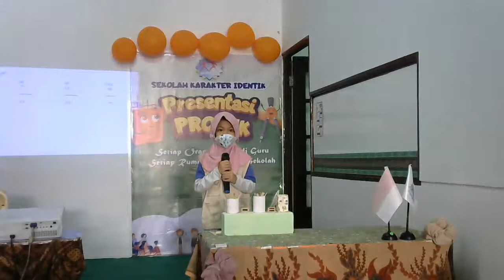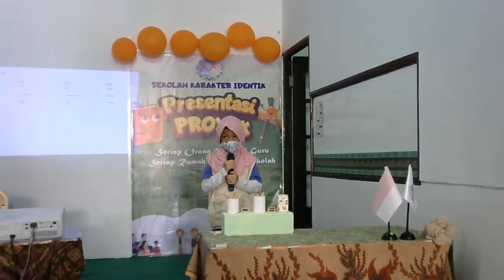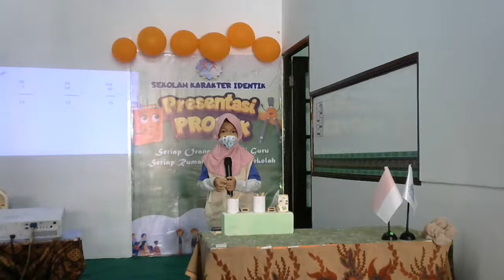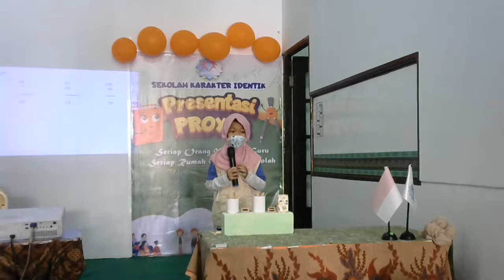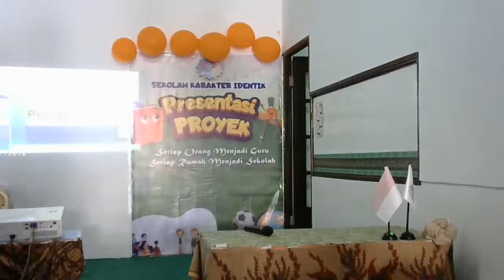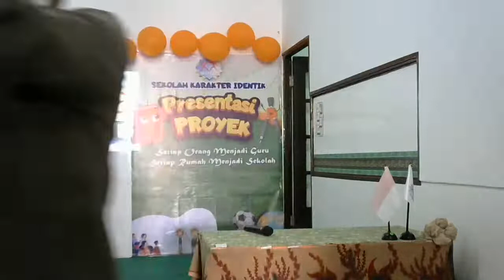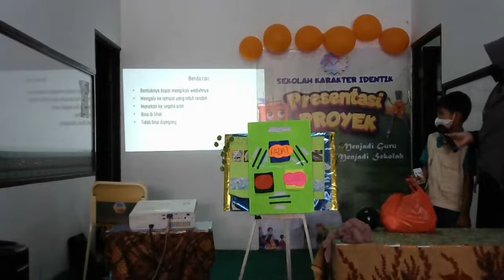Presentasi Proyek Sekolah Karakter Identik Hari ke-3 Sesi 1